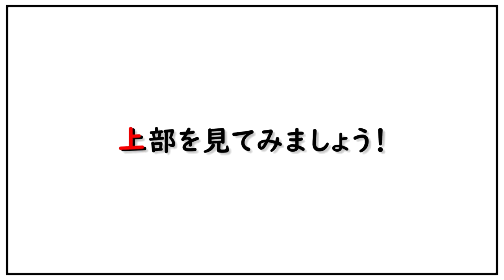自作吸引機能付コーナーカバーが凄すぎたので自慢します！自己満足度99％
コーナーカバーの裏側にお困りの方必見！
お手持ちのカバーにちょっとしたひと手間でスッキリしますよ～！是非チャレンジしてみて下さい。